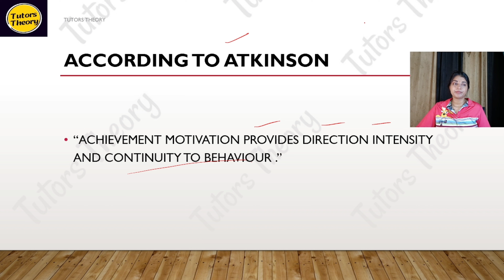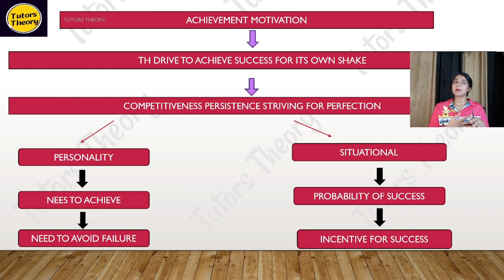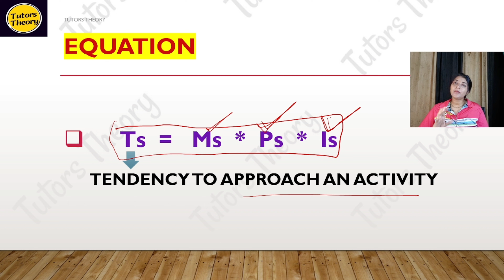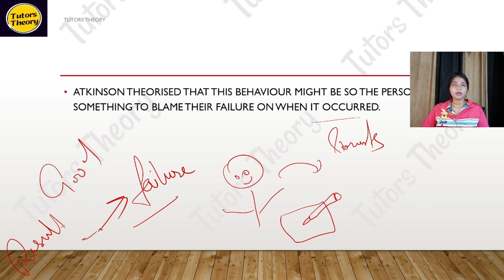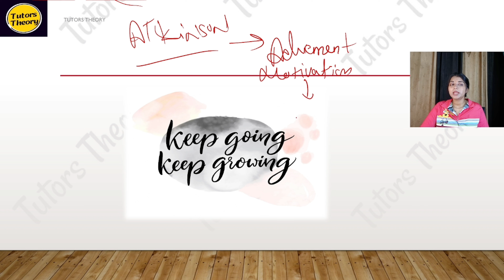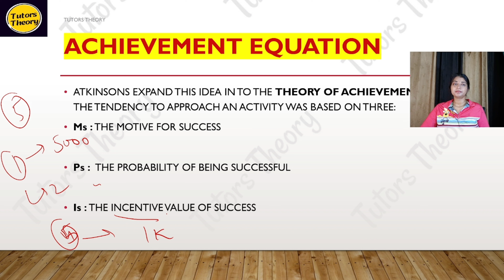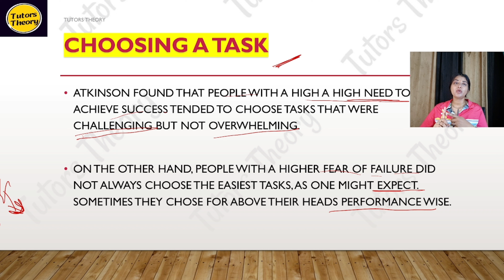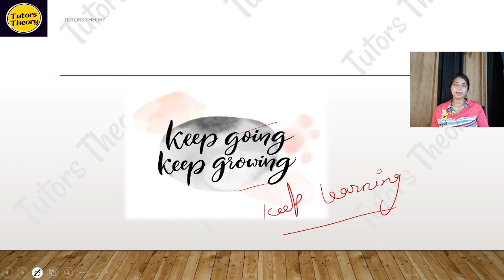ATKINSON'S ACHIEVEMENT MOTIVATION THEORY एटकिंसन की उपलब्धि प्रेरणा सिद्धांत